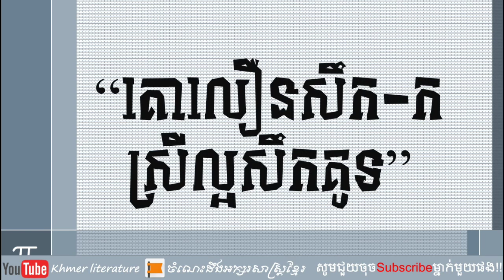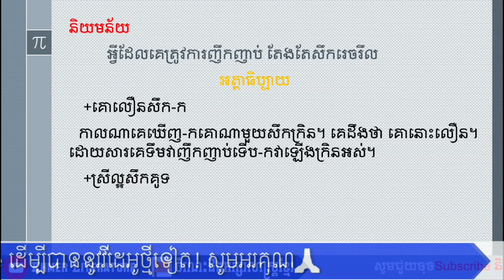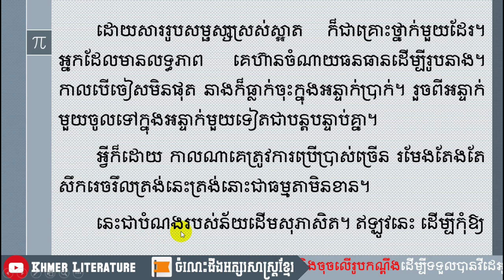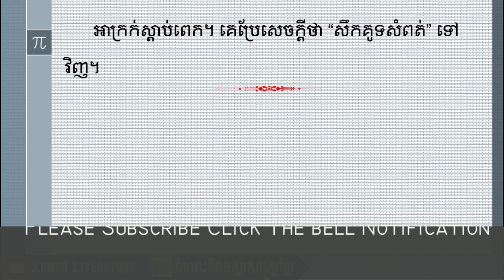សុភាសិតខ្មែរ៖ " គោលឿនសឹកក ស្រីល្អសឹកគូទ" ការបកសា្រយសុភាសិតខ្មែរ| Khmer Literature.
👉 សួស្តីបងប្អូនទាំងអស់គ្នា!! នេះគឺជាVideo ដែលស្តីអំពី
ការបកស្រាយ មេរៀនតែងសេចក្តីបែបសុភាសិតខ្មែរយើង
គោលឿនសឹកកស្រីល្អសឹកគូទ ដោយធ្វើការបកស្រាយ
ដោយ Channel Khmer_Literature អក្សរសាស្ត្រខ្មែរ
 ហើយនៅមានVideoជាច្រើនទៀតដែលអ្នកទាំងអស់គ្នាអាច
ចូលសិក្សាបានតាម Links ដូចខាងក្រោម៖
✅នៅ​មានវីដេអូជាច្រើនទៀត. ✅
    👉 Channeនេះមានបំណងចង់ចូលរួមផ្សព្វផ្សាយការចែករំលែក
នូវចំណេះដឹងផ្នែកអក្សរសាស្រ្តខ្មែរ ដែលវាមានសារៈប្រយោជន៍
ច្រើនណាស់សម្រាប់យើងដែលជាកូនខ្មែរ ជាអ្នកសិក្សា ដើម្បីជា
ជំនួយ ជាគំនិតដាស់តឿនជាថ្នំាសម្រាប់ជំនួយដល់ចំងល់បងប្អូន
ក៏ដូចជាអ្នកសិក្សាហើយប្រសិនបើខុសឆ្គងត្រង់ណាមិនសមរម្យ
សូមអធ្យាស្រ័យផង
💓💗សូមអរគុណ!!! 💝❤💞